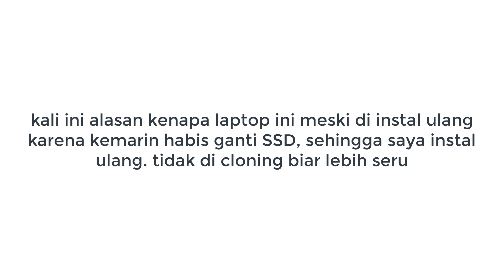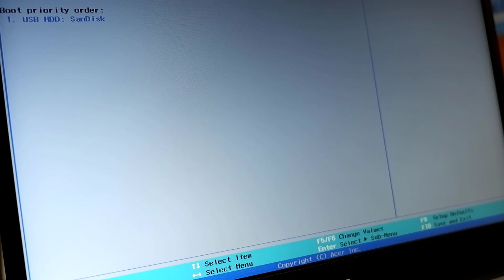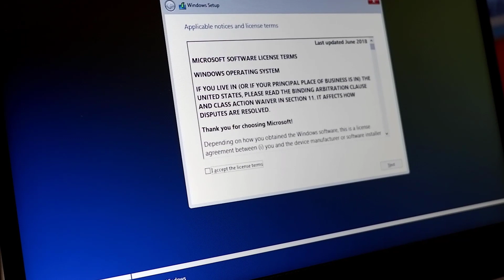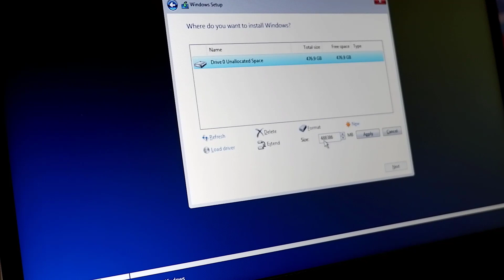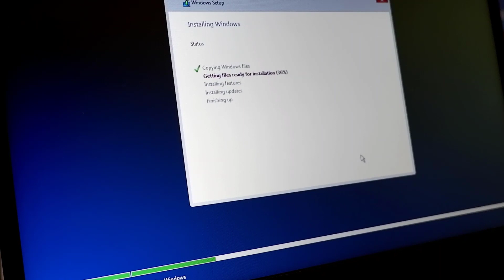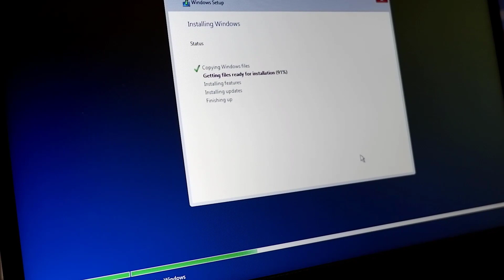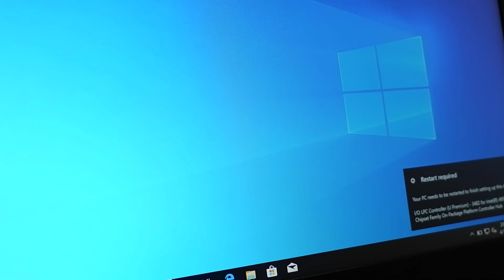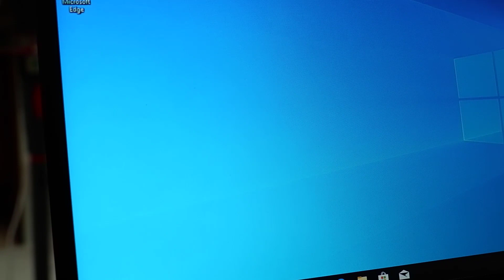instal windows 10 (kadin)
video ini dibuat sebagai bukti pelaksanaan kegiatan "Melakukan Instalasi/ Upgrade Sistem Operasi Komputer/ Perangkat Lunak Pada Infrastruktur TI" pada pranata komputer terampil